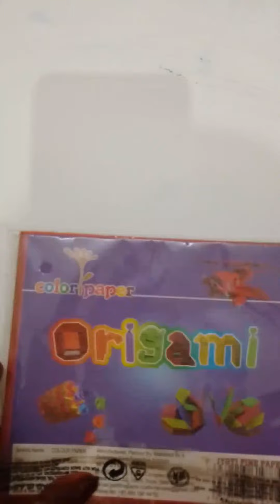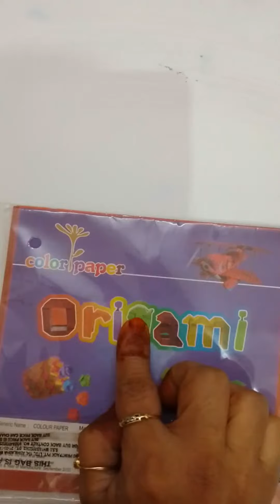Highlight 0:00 – 4:00 from shailka art and craft is live